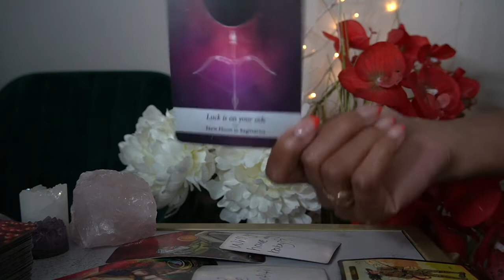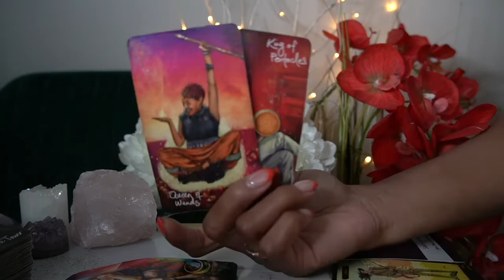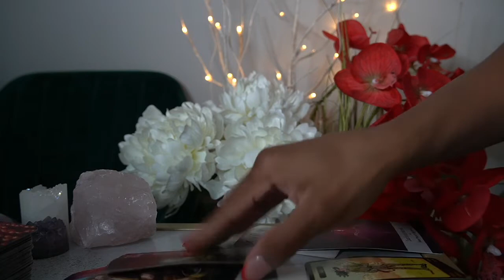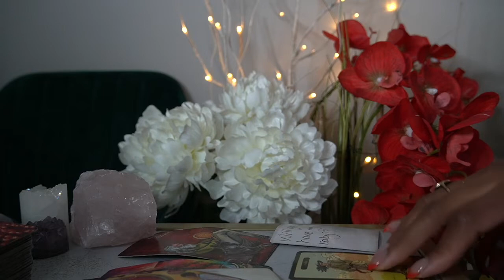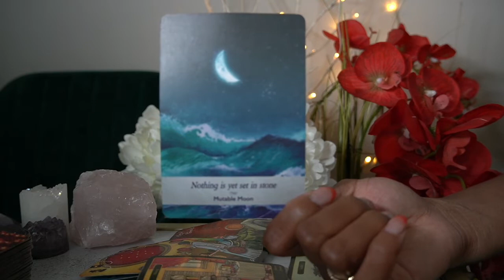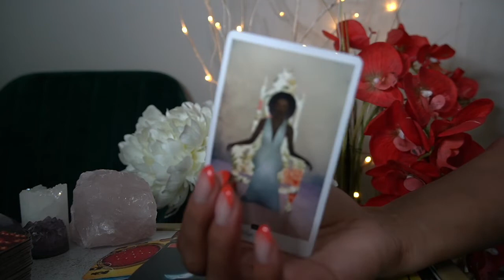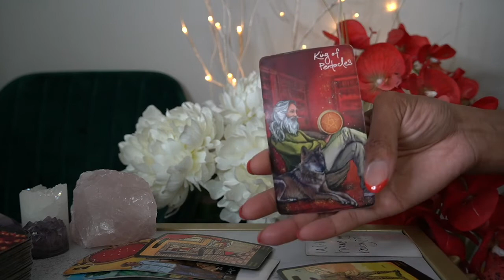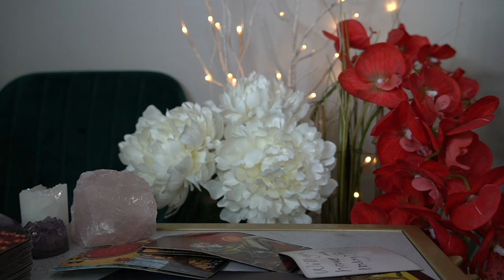PISCES WEEKLY JUN 21' 21 SHE WANTS EVERYTHING YOU HAVE GREEN WITH ENVY